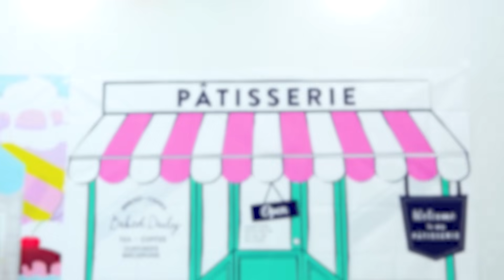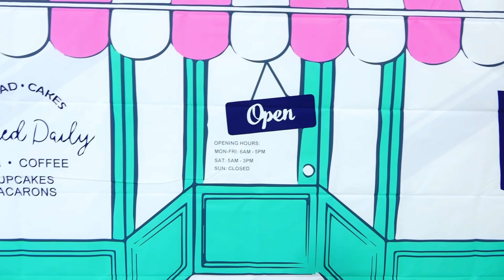Vlad e Mama Fingem Brincar Fazendo Glitter Satisfazendo Lodo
Vlad tem um lodo rosa brilhante e Nikita quer o mesmo. Vlad mostra a mãe como fazer lodo, para que seja colorido e satisfatório.